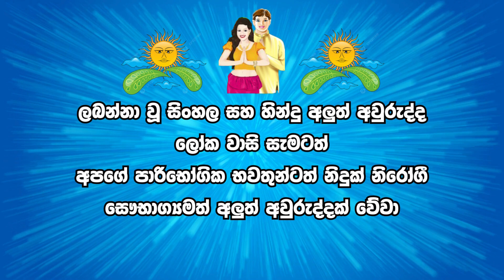Happy New Year 2024